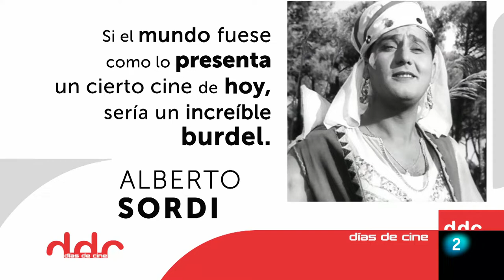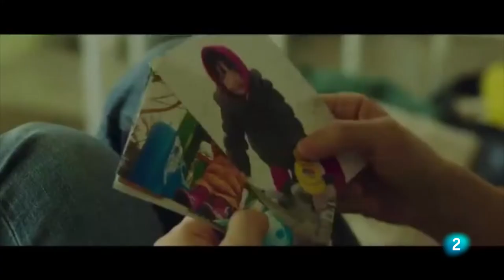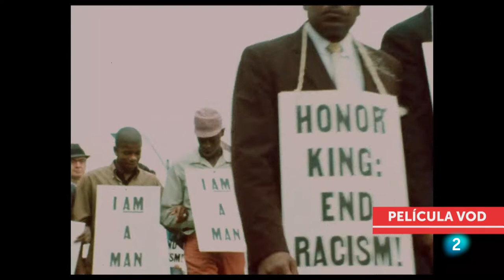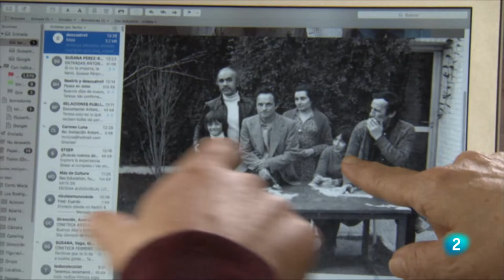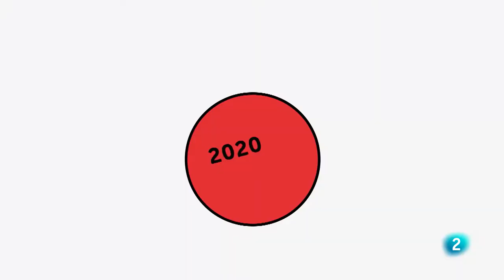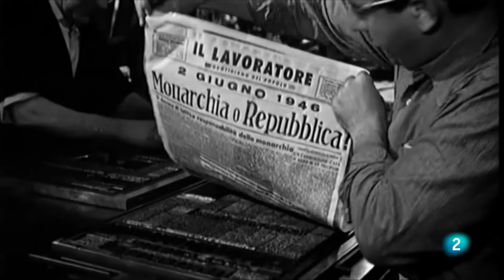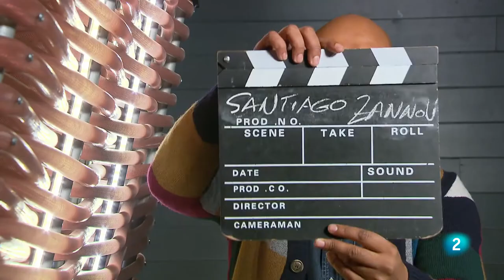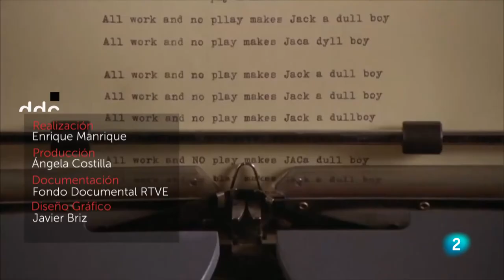Días de cine - 12/06/2020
Tras Julieta Serrano, esta semana, en @DiasDeCine, es el turno de Santiago Zannou, director de Alacrán Enamorado, El truco del manco, película por la que ganó el Goya a mejor dirección novel, o El Alma De La Roja, quien no pudo rechazar la oferta que le hicimos, y quien, a su vez, os va a hacer una oferta que no podréis rechazar.
Además, esta semana, en Dias De Cine, hablaremos de dos series, una, Zero Zero Zero, está basada en una novela de Roberto Saviano, y la otra, Hollywood, creada por Ryan Murphy e Ian Brennan, nos habla de un Hollywood después de la segunda guerra mundial de lo que era, y de lo que pudo haber sido. Además, esta semana se estrena en plataformas la nueva película de Spike Lee, Da 5 Bloods (Hermanos De Armas). También hablaremos del Indie & Doc Festival De Cine Coreano que este año se celebra on line, del documental Antonio López: Apuntes Del Natural, ahora que los Museos reabren sus puertas, celebraremos el centenario de uno de los más grandes actores italianos e internacionales de siempre, Alberto Sordi, y trataremos de descubrir a los espectadores a la inclasificable pareja de cineastas belgas HÉLÈNE CATTER y BRUNO FORZANI, a quienes pudimos entrevistar en una de las estancias del programa en el Festival De Las Palmas. También en @DiasDeCine despediremos al montador Ivan Aledo, recientemente fallecido.
Las recomendaciones de Dias De Cine para estos tiempos en los que estamos todos en casa no pueden faltar, con libros, películas y series.
Esta semana será Daniel Monzón, director de cine, ex subdirector de @DiasDeCine y Padrino del programa esta temporada, quien nos cuente su secuencia favorita, con el muy especial toque del inigualable Luis Buñuel.